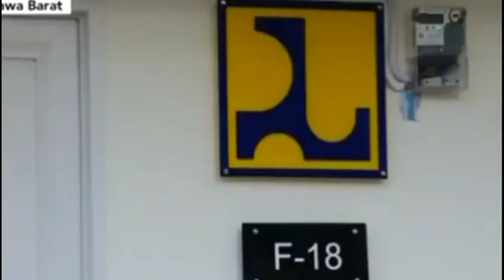Puan Maharani beri bantuan rumah korban gempa Cianjur